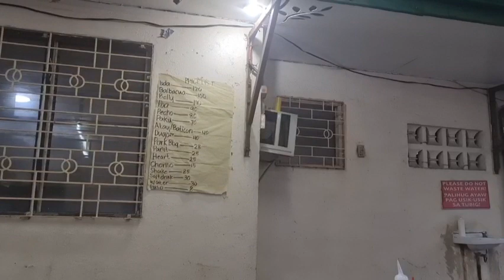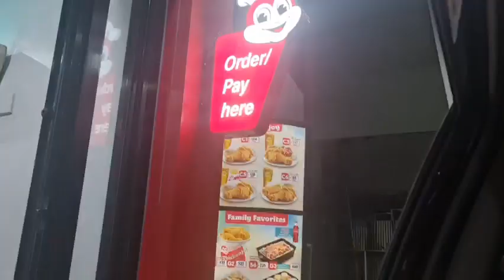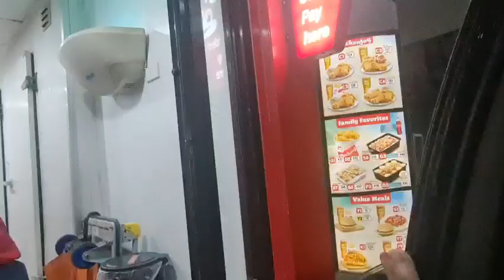Day 5 : Kumain all day | sa wakas nakakain na din ako ng balbacua sa Matias! at jollibee din! 😊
kumain lang ng kumain all day lahat ng favourite ko